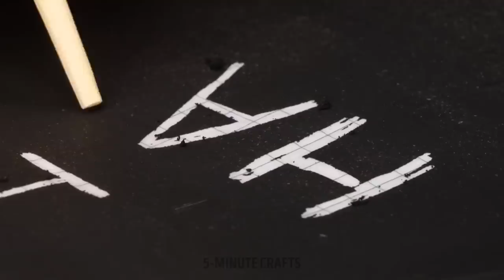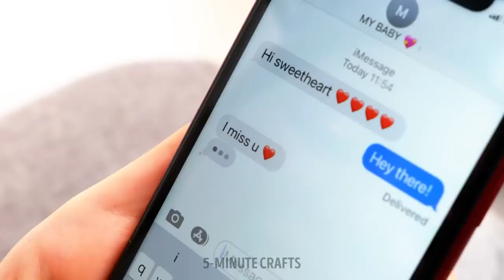RAINBOW NERD EXTREME MAKEOVER || *Cheap and Easy Ways to Become Wednesday* by 5 - Minute Crafts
Hey crafty beauties!
If you want to transform into Wednesday Addams, then watch our new video. We have prepared a fresh collection of incredible ideas and simple crafts that will completely change your image. For example, you will learn how to make the most terrifying earrings out of your Barbie dolls or how to make the worst manicure. Check out another creepy idea for new earrings. You will need a blister pack. In addition, check out how to complete your look with a variety of school accessories and stationery. Use tape, black paint and a wooden skewer to make a new cool notebook cover. Your imagination will help you in making a unique and stunning cover.

TIMESTAMPS:

00:42 How to change hair color
02:17 How to change the notebook cover
03:47 Creepy manicure
05:05 Cool ideas for pens